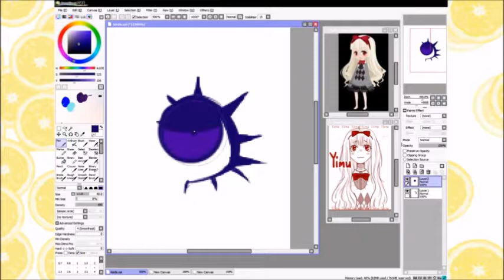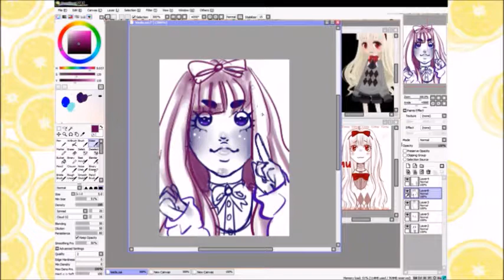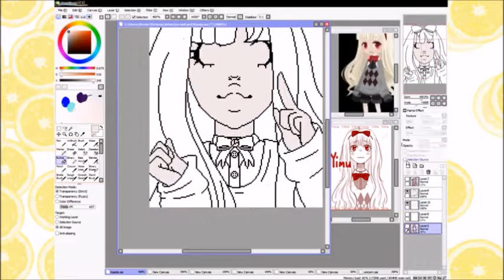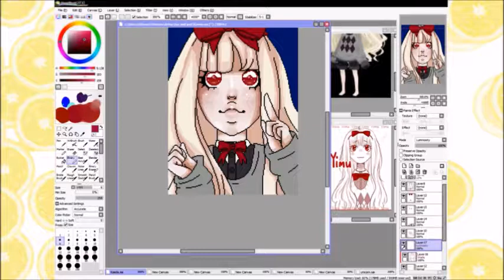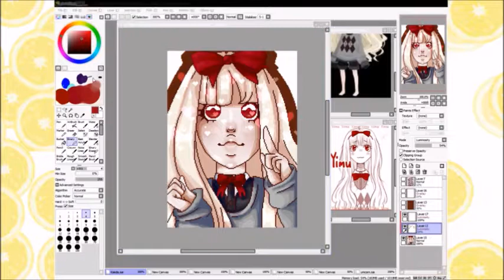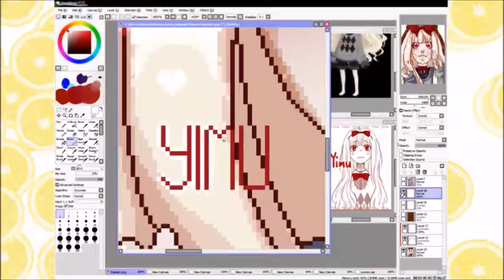..::SPEEDPAINT::.. Yimu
Pixel art commission

Time: about 3 hrs

See Full version here!

Tools:
Wacom Intuos Pen & Touch

Song:
Anyway, someway ft. Frenesi (Avec Avec Remix)